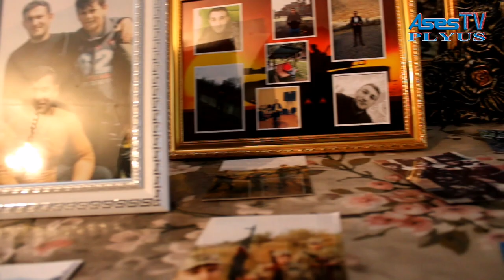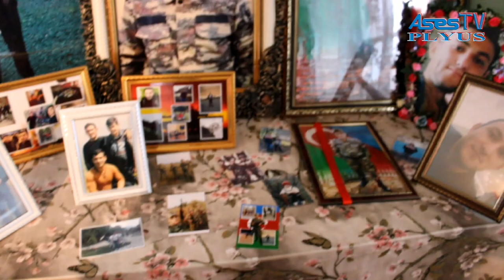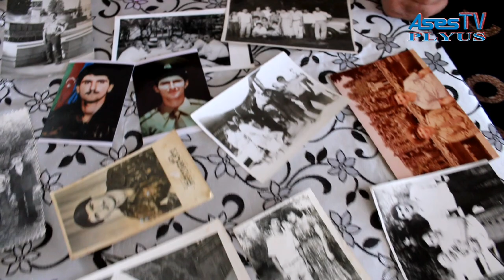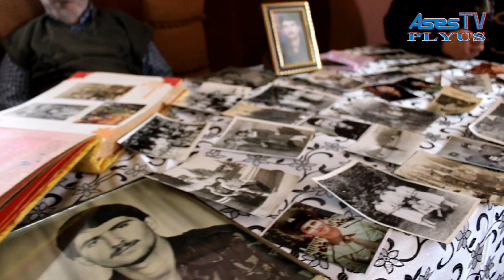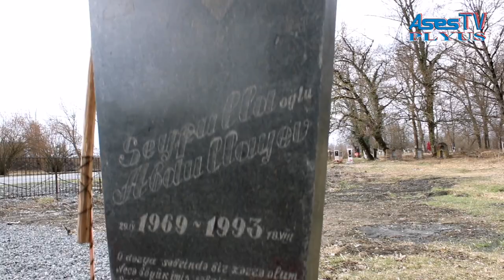Qax Rayon Marsan Kend Sehidleri